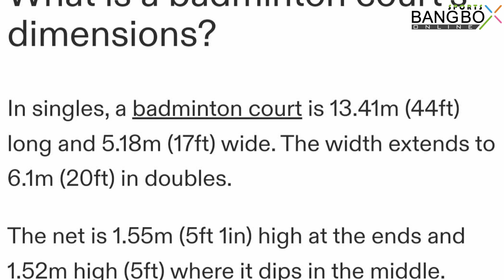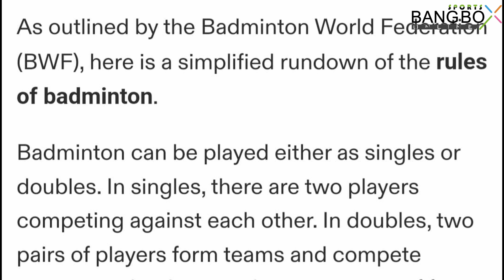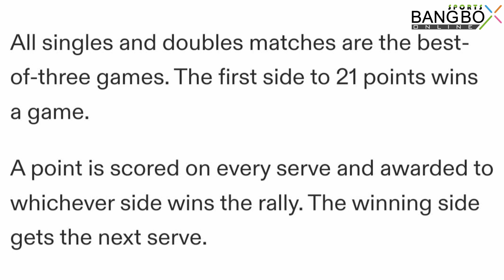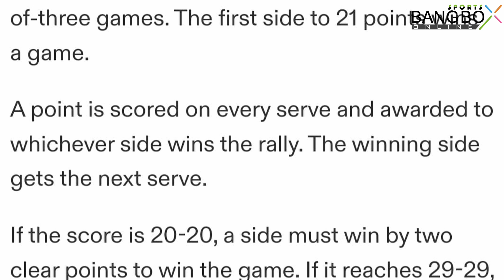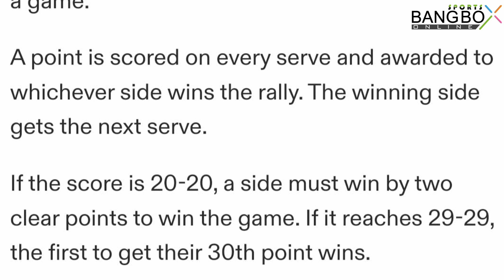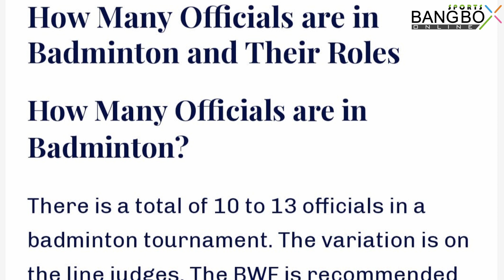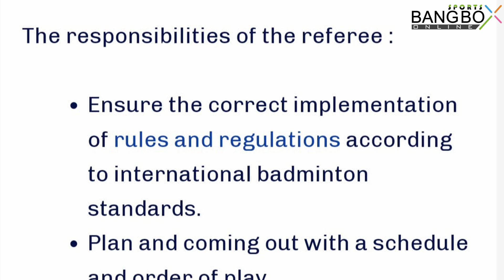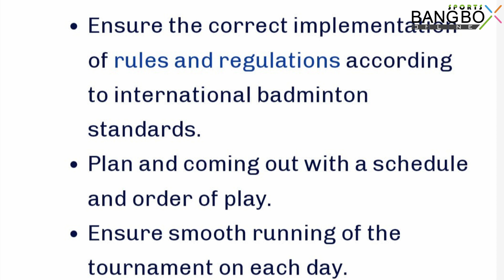Serve, Smash, Score: Understand Badminton's Playbook - Rules and Instructions Covered!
Uncover the secrets of badminton's playbook! Learn the rules and instructions to elevate your game. Whether you're a beginner or a seasoned player, this guide has something for everyone.